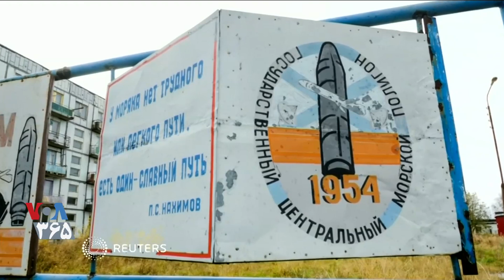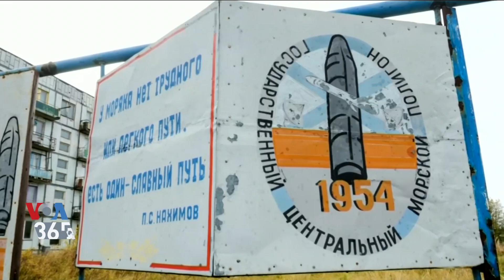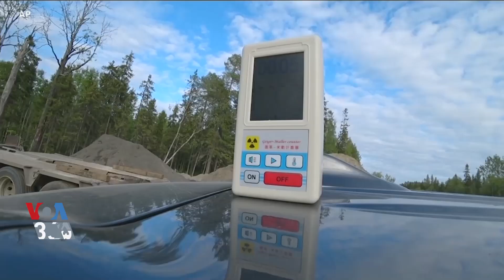واکنش پرزیدنت ترامپ به انفجار مرموز در روسیه؛ چه اطلاعاتی تاکنون منتشر شده است